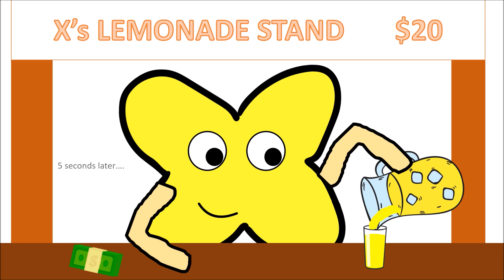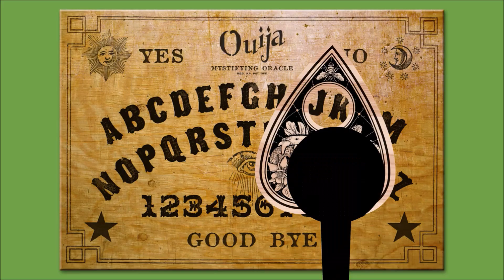Object Shows - Shark Puppet References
Object Shorts with Shark Puppet References. YEAH!
Cheesy, Pickle, Paintbrush, Lightbulb © @AnimationEpic

Audio Sources are from @SharkPuppet